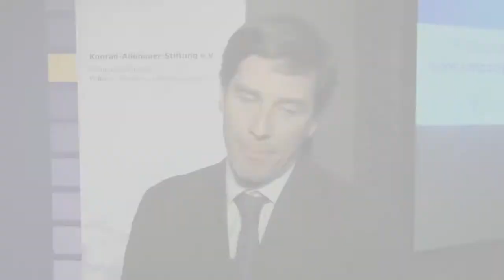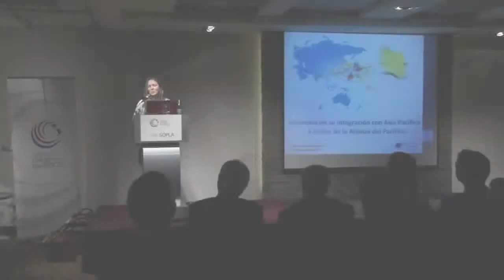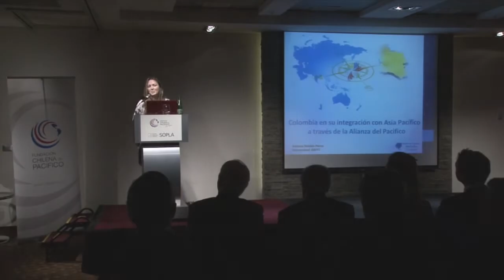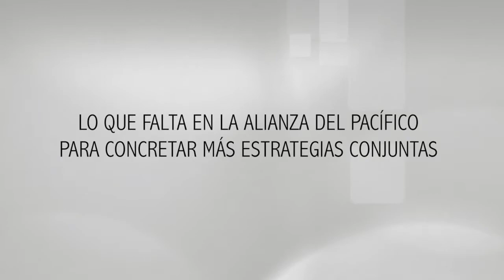Seminario sobre integración regional América Latina y el Asia Pacífico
El miércoles 8 de abril de 2015 se llevó a cabo el seminario “Chile, América Latina y la Región de Asia Pacífico: Iniciativas Regionales para una Integración Global” organizado por la Fundación Chilena del Pacífico en conjunto con la Fundación Konrad Adenauer con el fin de contribuir en la construcción de una estrategia latinoamericana común en la integración con Asia Pacífico. Más información sobre este encuentro en la siguiente nota.